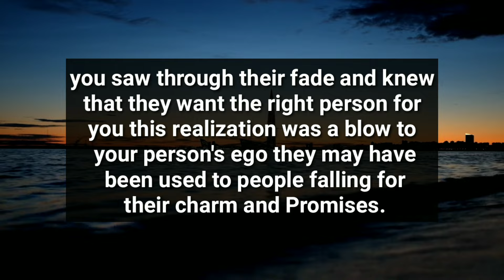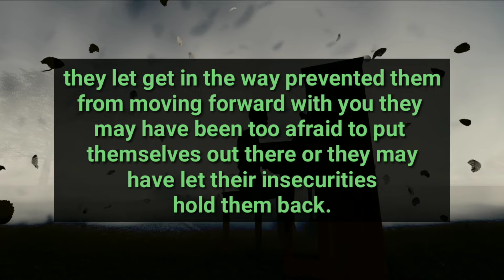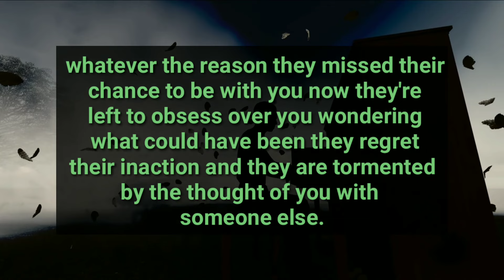THINGS ARE CHANGING VERY FAST IN HER FAVOUR SHE IS WINNING THE BATTLE OVER YOU BECAUSE YOUR..😕😭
divine feminine
twin flame